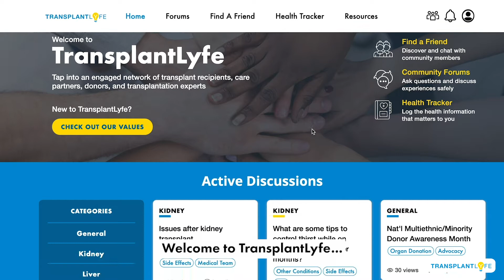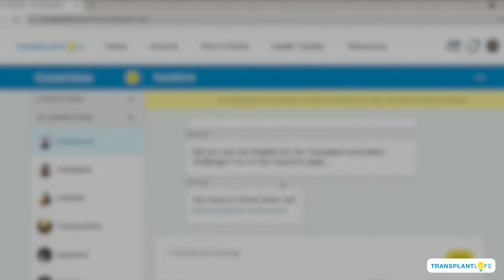TransplantLyfe - A Place For Transplant Patients To Connect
Do you know Lyfebulb has a platform for transplant patients? Join the community and see what it is all about. Share your experiences, ask questions, connect with others and track your health, all on one platform!